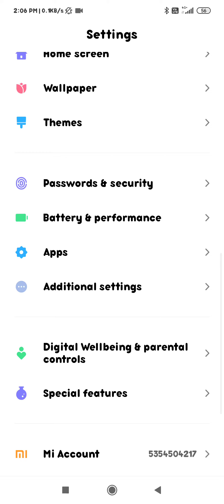how to change language in redmi 7 redmi 7 mein language ko kaise change kare